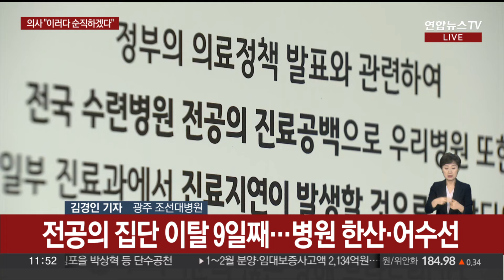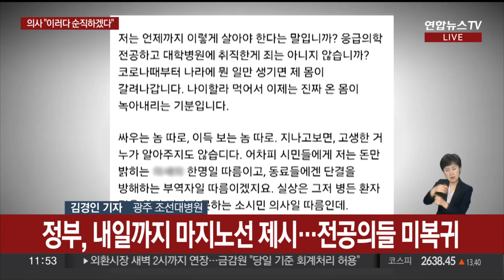복귀 시한 코앞인데 전공의 미복귀…남은 의료진은 사투 / 연합뉴스TV (YonhapnewsTV)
복귀 시한 코앞인데 전공의 미복귀…남은 의료진은 사투

[앵커]

정부가 집단 이탈한 전공의들에게 제시한 복귀 마지노선이 하루 앞으로 다가왔는데요.

병원으로 복귀한 전공의는 아직 극소수입니다.

의료 공백이 길어지면서 남은 의료진들의 고충은 점차 커지고 있습니다.

광주 대학병원에 나가 있는 취재기자 연결해 보겠습니다.

김경인 기자.

[기자]

네, 광주 조선대병원에 나와 있습니다.

병원은 환자가 줄면서 평소보다 한산하지만, 어느 때보다 더 어수선합니다.

입원 환자뿐만 아니라 외래 진료 환자도 급격하게 줄어들었는데요.

일부 진료과를 제외하고는 평소보다 대기 시간도 길지 않습니다.

반대로 남은 의료진들은 굉장히 분주합니다.

조선대병원 전공의 142명 중 사직서를 제출한 전공의는 114명입니다.

정부는 내일까지를 마지노선으로 정하고 복귀 명령을 내렸는데요,

집단 이탈 9일째인 오늘까지 여전히 100명이 넘는 전공의가 돌아오지 않고 있습니다.

광주에 있는 또 다른 대학병원인 전남대병원도 상황은 비슷합니다.

전공의 공백이 길어지면서 의료 공백을 채우기 위한 남은 의료진의 고충도 커지고 있습니다.

가장 심각한 곳은 응급실입니다.

조선대병원 응급의학과 의사 17명 중 9명이 전공의입니다.

전남대병원도 22명이 응급실 당직을 섰는데, 이제는 12명으로 겨우겨우 버티고 있는 상황입니다.

광주 대학병원 응급실 의사가 어제 SNS에 올린 글입니다.

"이제는 진짜 온몸이 녹아내리는 기분"이라면서 "이러다 사직이 아니라 순직하게 생겼다"고 고충을 토로했습니다.

또 정부의 조속한 결단과 대책을 촉구하기도 했습니다.

사태가 길어지면 환자들의 신음도, 남은 의료진의 고층도 더 커질 수밖에 없는데요.

조속한 해결책 마련이 필요해 보입니다.